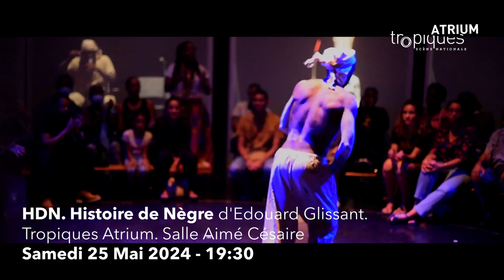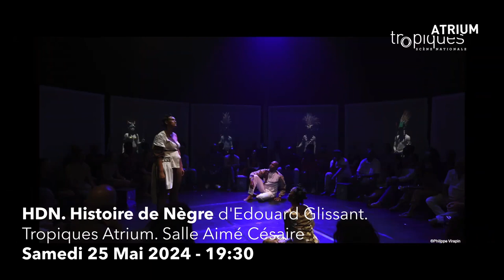Histoire de nègre, Opéra d’un Tout Monde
Rendez-vous à Tropiques Atrium, le samedi 25 mai, 19h30, en salle Aimé Césaire (à partir de 11 ans), dans le cadre de la commémoration du 22 mé pour :

50 ans après sa création, voici la première production de cette pièce de théâtrequi relate les luttes noires contre l’oppression et pour la dignité humaine, une histoire qui gagne aujourd’hui encore à être racontée.

Édouard Glissant, métamorphosé en conteur, invite son auditoire à vivre l’histoire de la colonisation et de l’esclavage, une histoire faite de sang, de chaînes, de domination et de luttes pour la liberté et la justice.

Retrouvez aussi le groupe Tanbou bô kannal et les stagiaires de la Formation Théâtre de Tropiques Atrium pour ce spectacle exceptionnel !